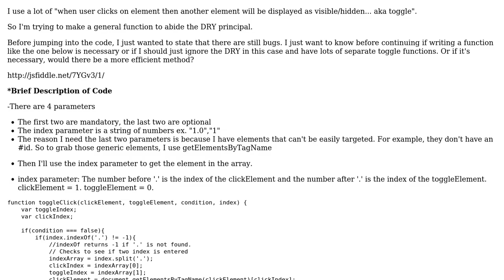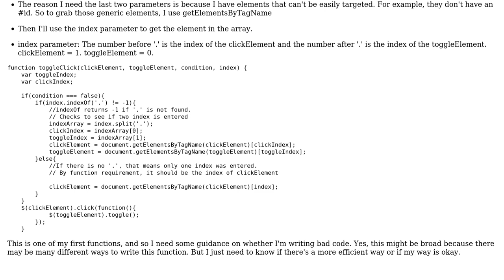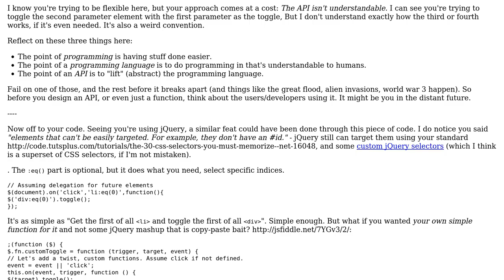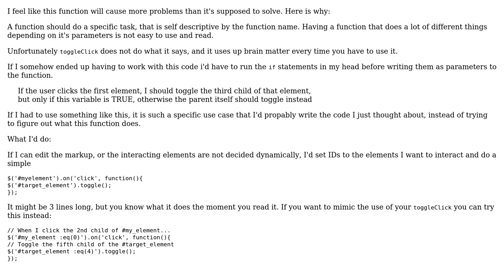Code Review: Creating a function when user clicks on element to toggle another element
With thanks & praise to God, and with thanks to the many people who have made this project possible! | Content (except music & images) licensed under CC BY-SA | Music | Images & others | With thanks to user user3029001 user Loupax user Joseph user 200_success and the Stack Exchange Network Trademarks are property of their respective owners. You are responsible for your own actions.